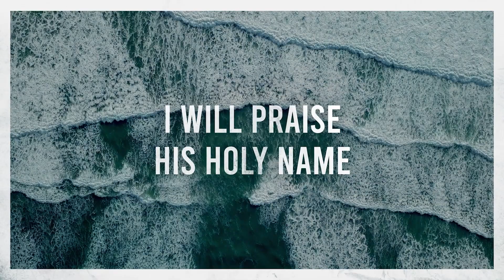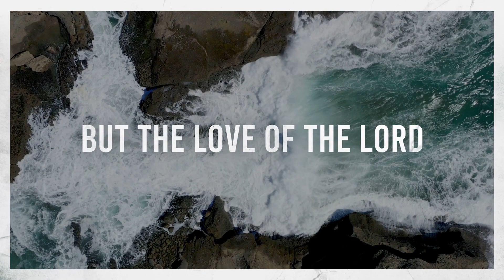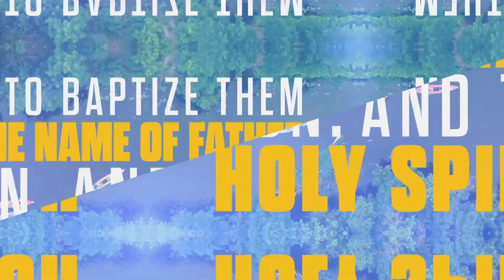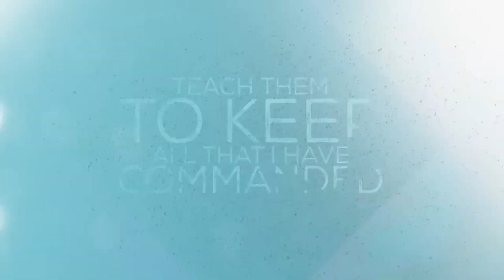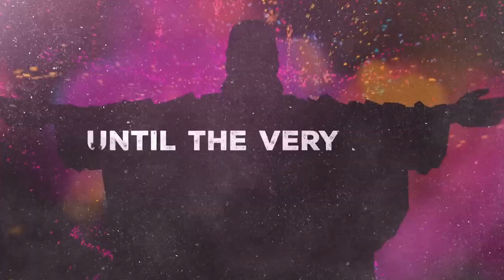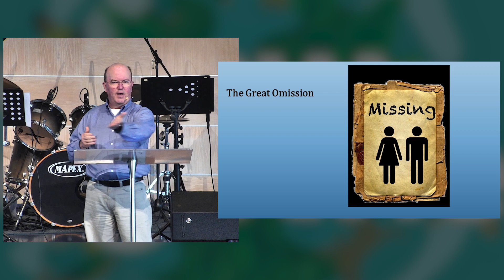Week 2 | Renew Together 2023